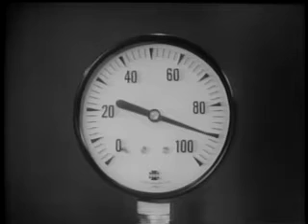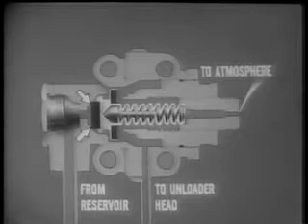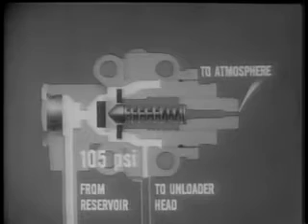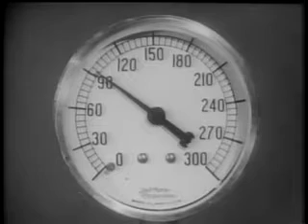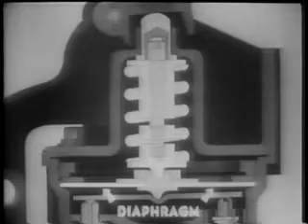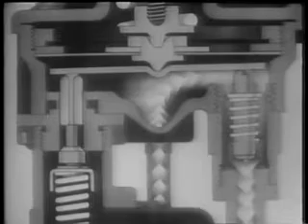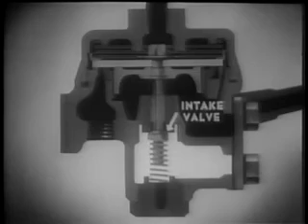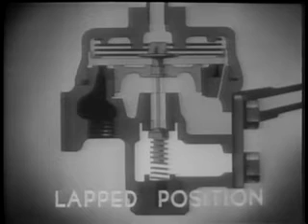Air Brakes - Principles of Operation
Explains the design and functions of the components in the air brakes system used in large military vehicles. Shows what happens when the brake pedal is depressed and release